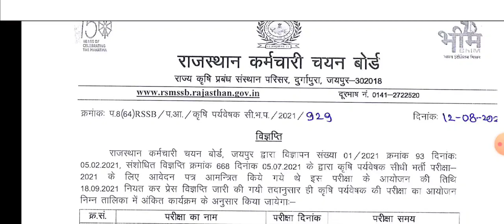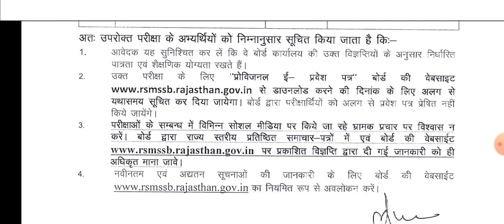कृषि पर्यवेक्षक का पेपर की एग्जाम डेट ❣️ कितने बजे पेपर होगा Agri Supervisor 2021 Latest News